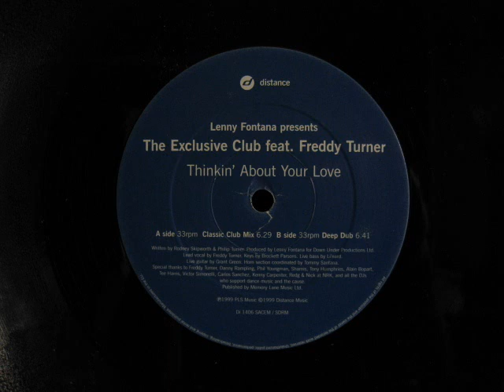Lenny Fontana presents The Exclusive Club.Thinkin About Your Love.